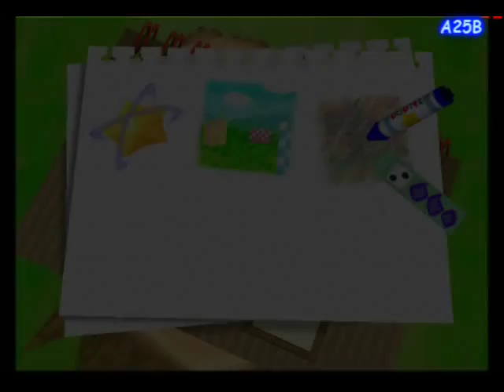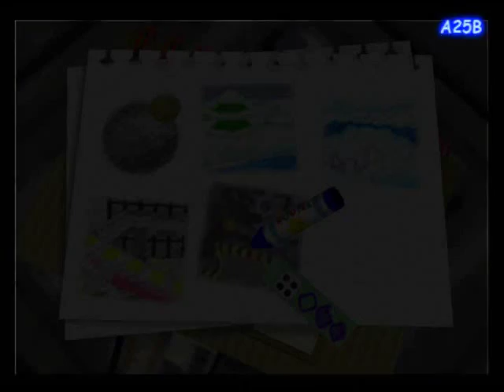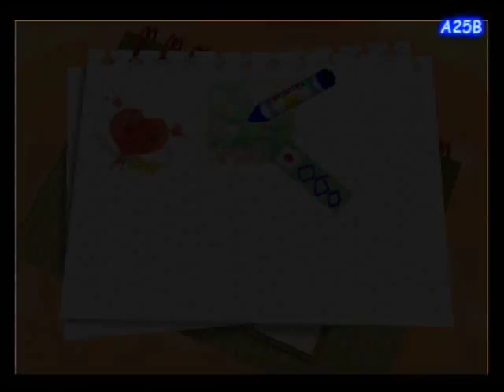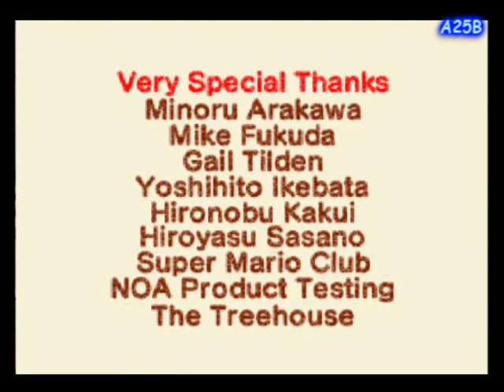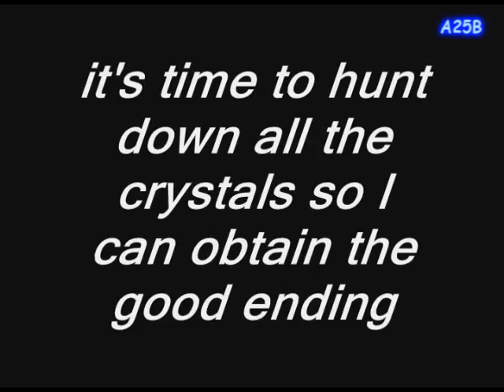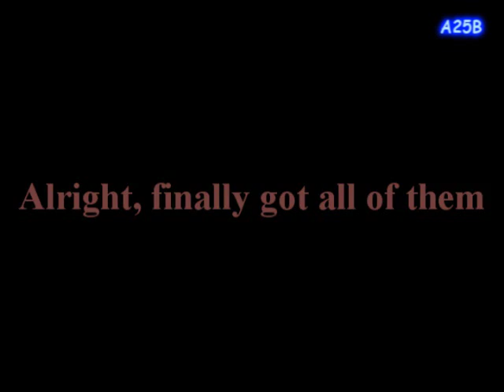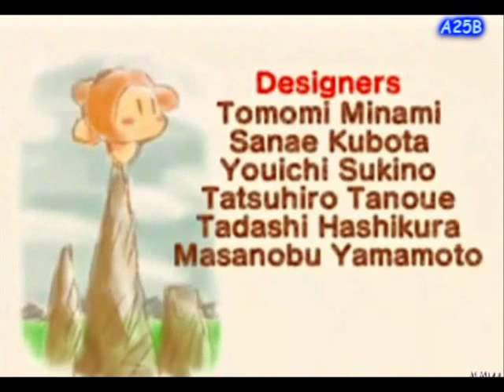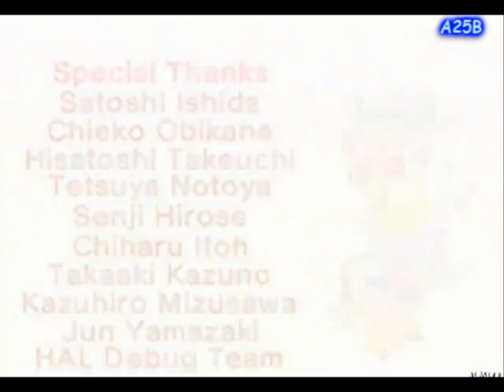Kirby 64 The Crystal Shards - Full Playthrough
This was one of my games from my childroom,  I played it  on the Nintendo 64 console when it came out in 2000(rented it from blockbuster)

So after 15 years It's understandable that I wouldn't remember where all the shards are or how to get them, so I go through the game without collecting them all to get the bad ending, then I went back and collecting the ones that I've missed and got the true ending.

I put my entire playthrough in one video